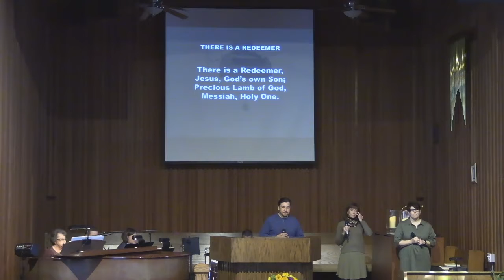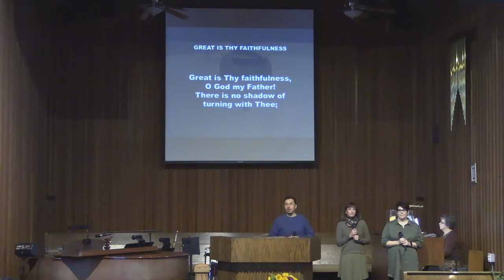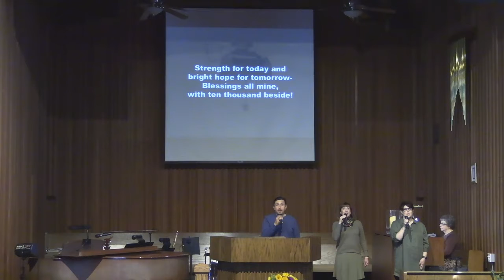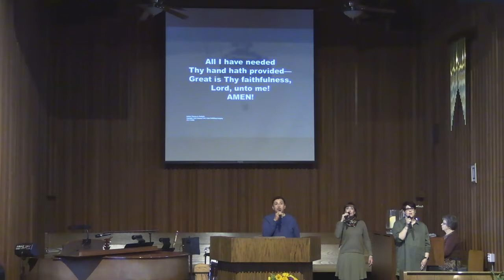Lord's Day Service 3/14/21